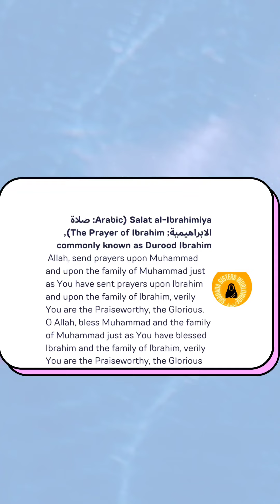Durood Ibrahim The following Salawat may be read for countless blessing ﷺ.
Durood E Ibrahimi is Afzal for all the Muslims around the world. The one who recites it and sends this Durood on Prophet Muhammad (Peace Be Upon Him), then Allah will shower countless blessings on him and he will always feel peace and be happy.

Durood-E-Ibrahimi Arabic

اَللّٰھُمَّ صَلِّ عَلٰی مُحَمَّدٍ وَّعَلٰٓی اٰلِ مُحَمَّدٍ کَمَا صَلَّیْتَ عَلٰٓی اِبْرَاھِیْمَ وَعَلٰٓی اٰلِ اِبْرَاھِیْمَ اِنَّکَ حَمِیْدٌ مَّجِیْدٌ اَللّٰھُمَّ بَارِکْ عَلٰی مُحَمَّدٍ وَّعَلٰٓی اٰلِ مُحَمَّدٍ کَمَا بَارَکْتَ عَلٰٓی اِبْرَاھِیْمَ وَعَلٰٓی اٰلِ اِبْرَاھِیْمَ اِنَّکَ حَمِیْدٌ مَّجِیْدٌ

Transliteration

Allahumma SalliI Ala Muhammadiw Wa Ala Aali Muhammadin Kamaa Sal’laita Ala Ibrahima Wa Ala Aali Ibrahima Inna’ka Hamidum Majid. Allahumma Baarik Ala Muhammadiw Wa Ala Aali Muhammadin Kamaa Baarakta Ala Ibrahima Wa Ala Aali Ibrahima Inna’ka Hamidum Majid.

TranslationO Allah, let Your Blessings come upon Muhammad (Peace Be Upon Him) and the family of Muhammad (Peace Be Upon Him), as you have blessed Ibrahim and his family. Truly, You are Praiseworthy and Glorious. Allah, bless Muhammad and the family of Muhammad, as you have blessed Ibrahim and his family. Truly, You are Praiseworthy and Glorious.